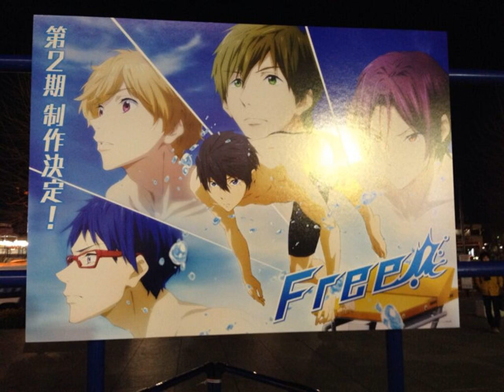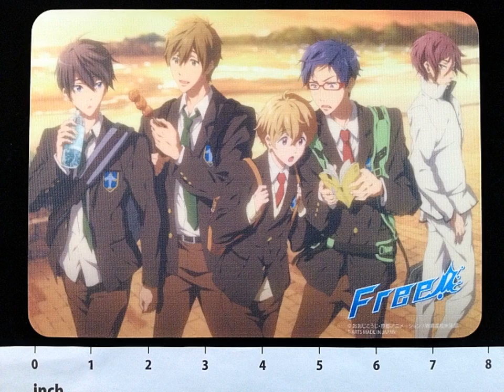Top 20 Popular Photo Free! Iwatobi Swim Club